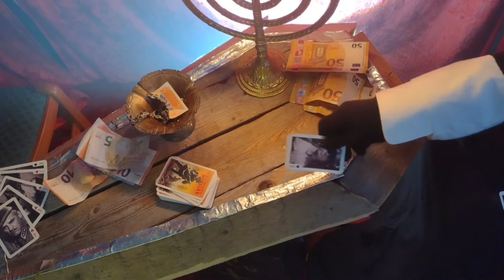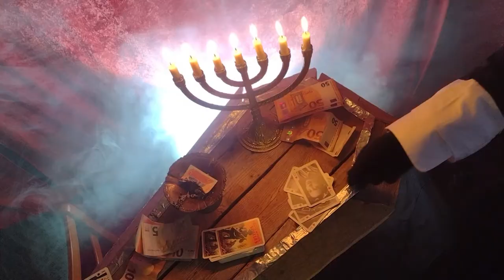Suokuilu - Children In Body Bags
A Hyttynen Films music video.

All eternal burns.

Guitar - Hyttynen, Musta kuilu.
Drums - Musta kuilu